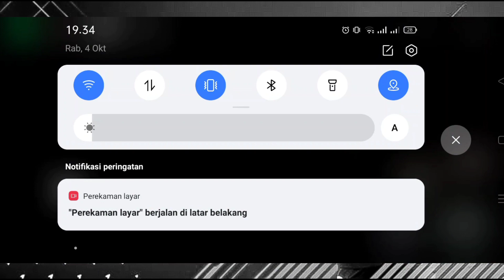DEBUT MANIS BANG TERRIER!!! | FC MOBILE H2H /- GAME PLAY PUSH RANK